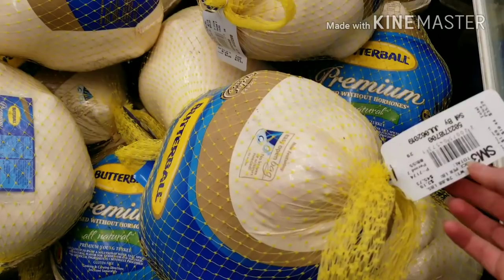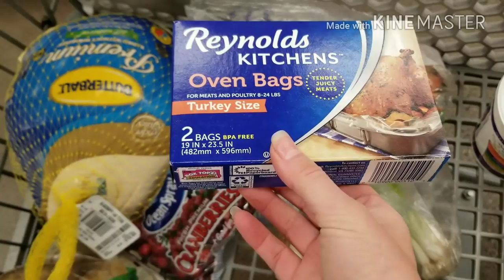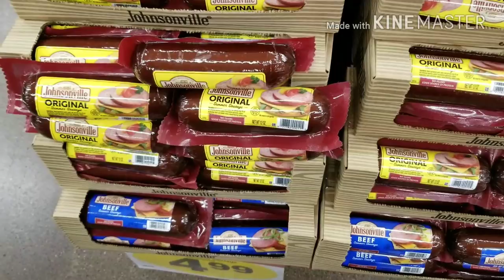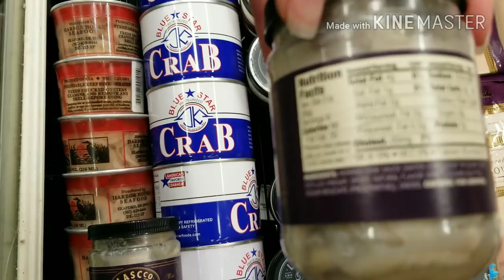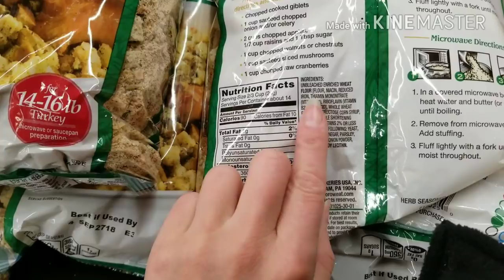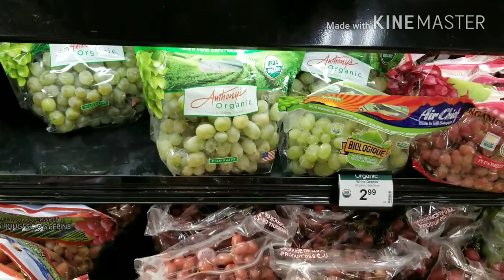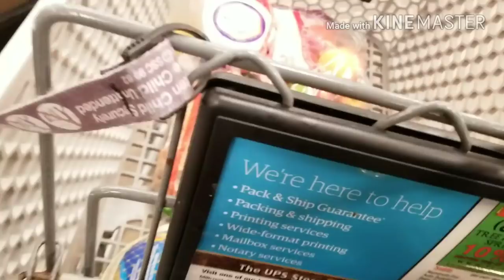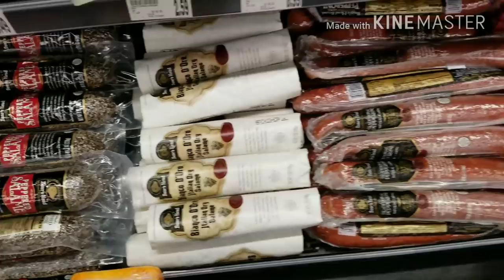Америка. День благодарения. Закупки в магазине к столу. Продукты в США. Что едят американцы.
Покупки в продуктовом магазине перед днем благодарения. Американская индейка. Цены на продукты в 2017 в США.
Мои закупки перед праздниками в Америке.

Смотрите дальше : "Выйграли в гринкард лотерею. Что делать дальше? Информация по оформлению визы по лотерее."